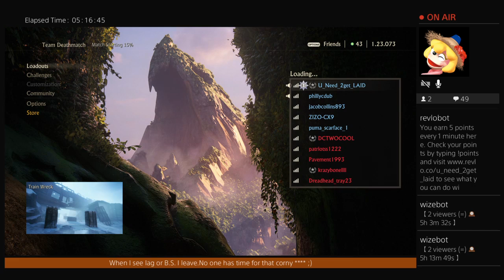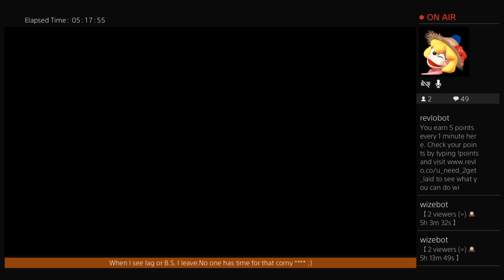27-1 Just another day on the trainwreck (my sniper sidekick strategy still works :))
Enjoy the match and the quality (off the top) freestyle music by Brother Ali, Logic & King Los (best known off the top freestyler of all time, so far) :) -- Watch live